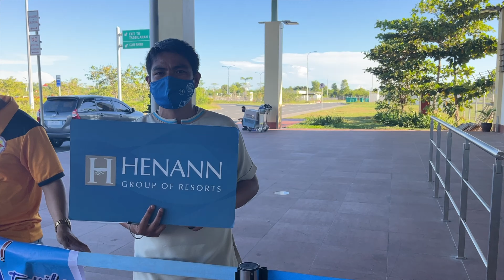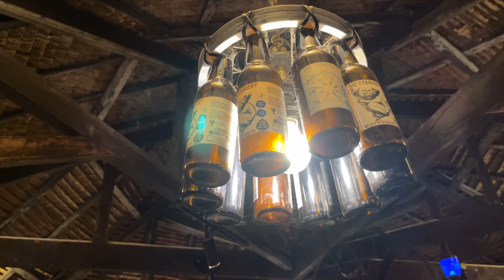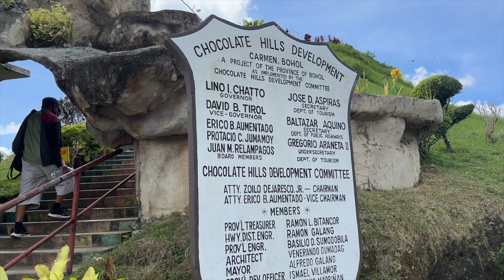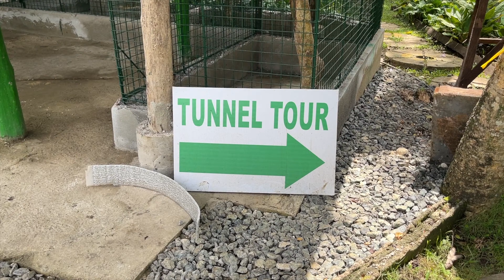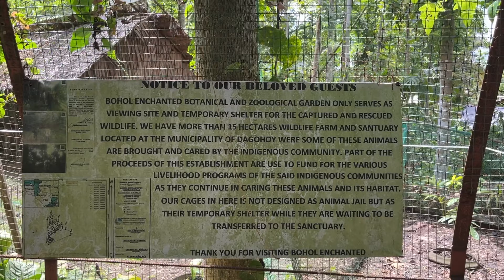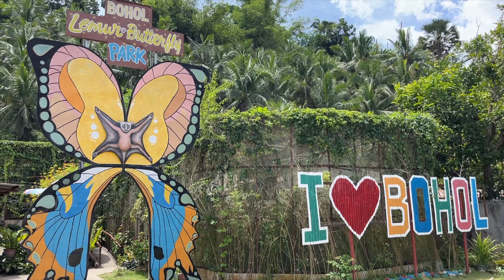Solo Travel: BOHOL | Countryside Tour + Tips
Second time Solo Travel! It was really worth it. I really enjoyed the "Me Time" and it feels fulfilling to have a solo travel.

For Exclusive Tours: 4A Bohol Travel and Tour Services